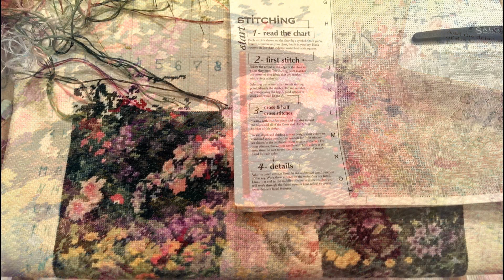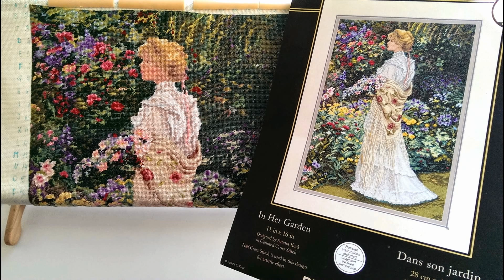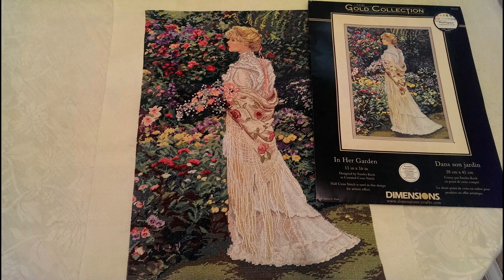Процесс вышивки Dimensions 35119 В ее саду (In Her Garden)слайд-шоу часть 2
Процесс вышивки Dimensions 35119 В ее саду (In Her Garden) часть 2.
  Прошу прощения за фото низкого качества, снимала на телефон.
Работа длилась с 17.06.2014 по 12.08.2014, вышито по оригинальному набору, с удовольствием отвечу на вопросы по мере возможности, с уважением, Елена.

Love Theme from Romeo & Juliet  Bettine Clemen